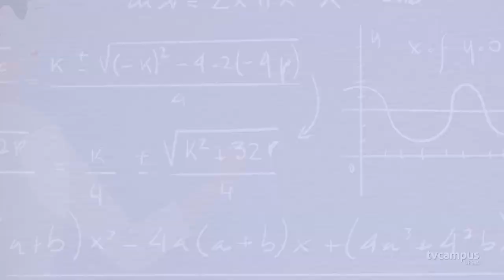Elas na Ciência - Clarice Rolim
😍 No episódio de hoje, conheça mais uma pesquisadora que nos inspira a fazer ciência!

👩‍🔬 A professora Clarice Rolim atua no Departamento de Farmácia Industrial, do Centro de Ciências da Saúde (@ccsufsm).

🔎 Suas linhas de pesquisas estão ligadas principalmente ao controle e à avaliação biofarmacêutica de medicamentos e estudos in vitro utilizando modelos celulares.